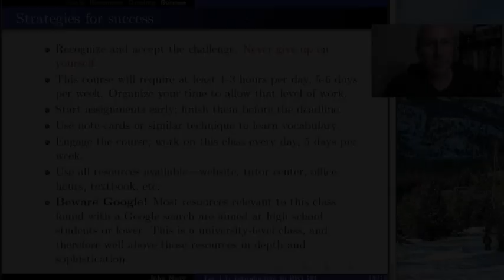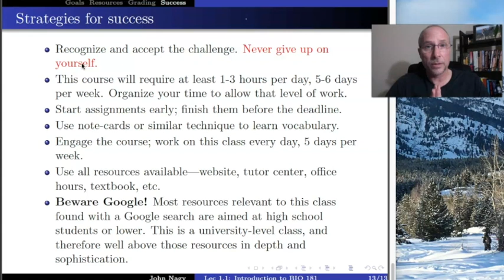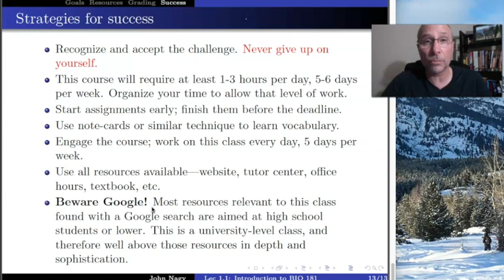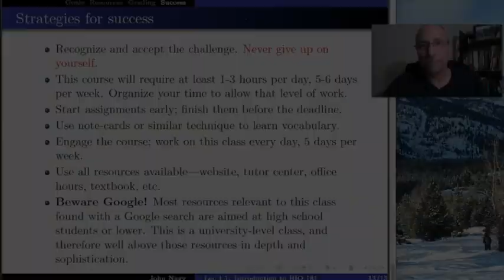BIO 181 Lec 1.1 C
Third of 3 parts of lecture 1.1 for BIO 181 at SCC